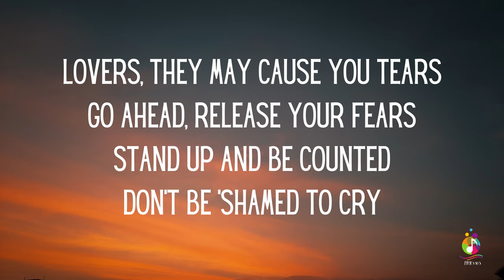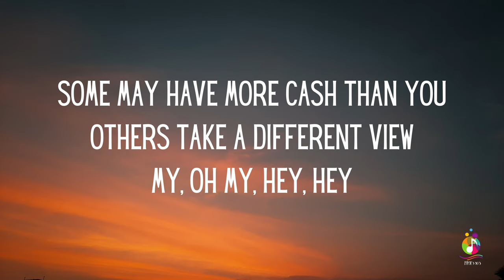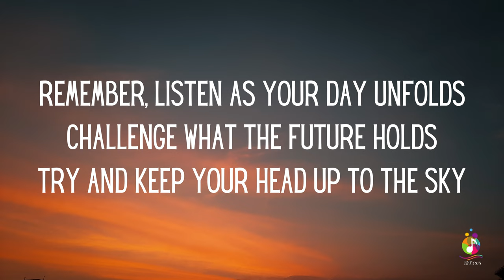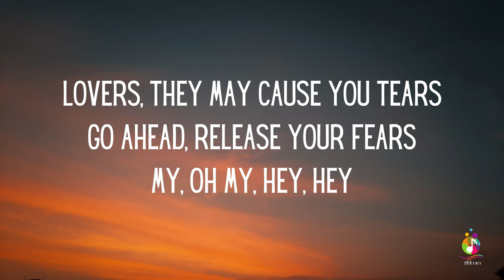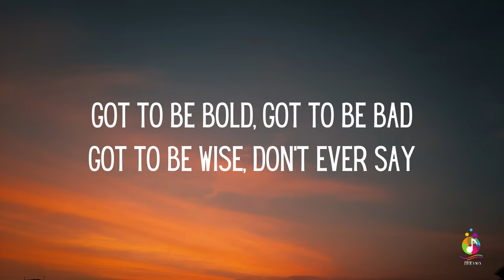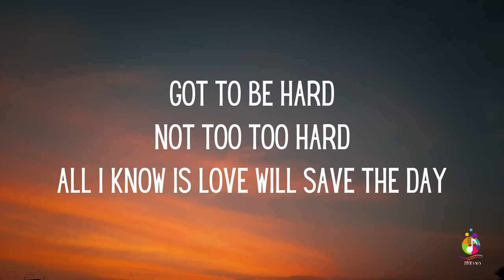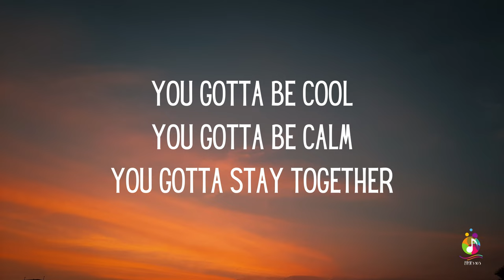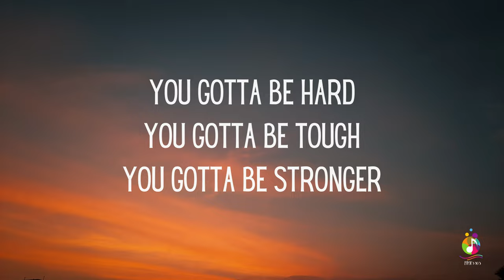Des'ree - You Gotta Be (Lyrics)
And Comment...Thanks.

This lyric video is created for the enjoyment of fans of Des'ree and her music. The content, including lyrics and accompanying visuals, is intended to enhance the listener's experience and appreciation of the song "You Gotta Be."

Please be aware that the lyrics may contain themes of empowerment, self-confidence, and personal growth.

Thank you for supporting Des'ree's music.

"You Gotta Be" is an R&B/soul song by British singer and songwriter Des'ree, written by her with Ashley Ingram, who produced the song. It is the third track on the singer's second album, I Ain't Movin' (1994), and the opening track on the US release of that album. The song was released as a single in March 1994 by Sony Soho Square, 550 and Epic, becoming a top-40 hit in several countries, and a top-10 hit in the United States and Australia. Its music video was directed by Paul Boyd. By 13 June 1998, the single had sold 358,000 copies in United States, and it has received sales certifications in New Zealand and the United Kingdom.

Lyrics:

Listen as your day unfolds
Challenge what the future holds
Try and keep your head up to the sky
Lovers, they may cause you tears
Go ahead, release your fears
Stand up and be counted
Don't be ashamed to cry
You gotta be
You gotta be bad, you gotta be bold, you gotta be wiser
You gotta be hard, you gotta be tough, you gotta be stronger
You gotta be cool, you gotta be calm, you gotta stay together
All I know, all I know, love will save the day
Herald what your mother said
Read the books your father read
Try to solve the puzzles in your own sweet time
Some may have more cash than you
Others take a different view
My oh my, eh, eh, eh
Time asks no questions, it goes on without you
Leaving you behind if you can't stand the pace
The world keeps on spinning
Can't stop it if you tried to
The best part is danger staring you in the face, oh
Remember, listen as your day unfolds
Yeah-yeah
Got to be bold
Got to be bad
Got to be wise
Do what others say
Got to be hard
Not too too hard
All I know is love will save the day